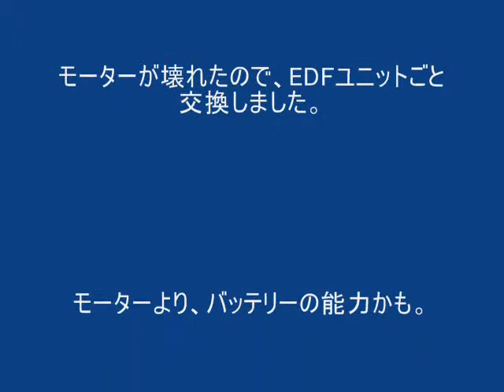Art-Tech F/A18C モーター交換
純正モーターが不調のため、DFごとアウトランナーB/Lに交換しました。パワーは十分なのですが、放電率の高いリポを使用したおかげかも知れません。